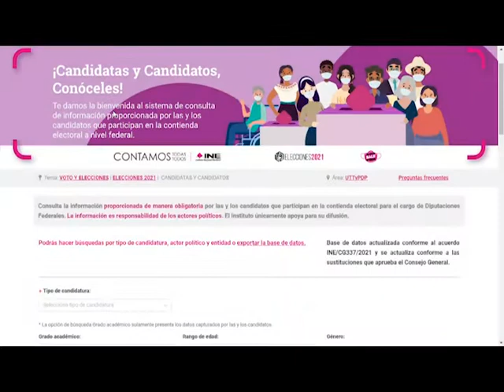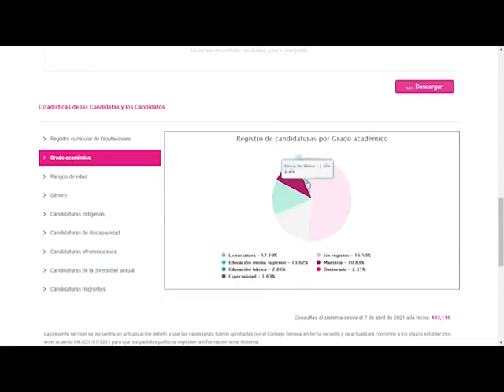FT VOTO INFORMADO